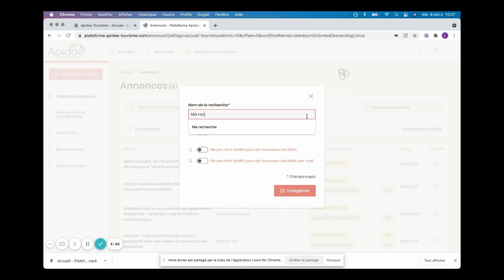Enregistrer ma recherche sur Annuaire-Annonces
Vous faites partie du réseau Apidae et êtes en recherche de nouveaux marchés ? Mettez en place une veille des nouveaux projets des acteurs territoriaux !
Une vidéo "Astuces Annuaire Annonces"